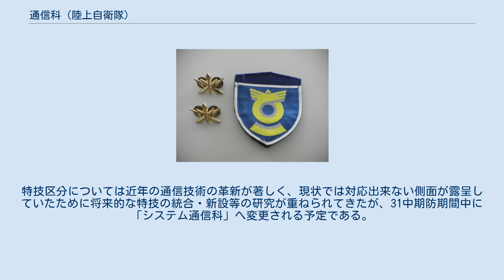通信科 (陸上自衛隊)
通信科職種徽章と部隊章（防衛大臣直轄部隊） 通信科（つうしんか、英: Signal）は、陸上自衛隊の職種の一つ。
通信組織を構成・維持・管理し戦闘能力発揮の基盤となるほか、電子戦や隊内の映像・写真撮影、通信電子器材の整備等を行う。
戦闘支援職種であるが行動の特性から車両の充足率は極めて高い。
職種標識の色は青。
 通信科は、広範囲に分散し少人数で行動することが多いのが特徴で、実戦における部隊編成は各通信特技（後述）が集合し通信所を開設・運用する。
運用には平時から綿密に計画されており各特技が有機的に統合されることで最大の能力を発揮する。
 陸上自衛隊の通信科における最大の部隊はシステム通信団（市ヶ谷駐屯地）であり、各方面隊には方面通信群又は方面システム通信群が編成されている。
さらに、各師団には通信大隊、旅団には通信隊、第1空挺団・水陸機動団には通信中隊、各高射特科群・第15高射特科連隊には高射搬送通信中隊が配置されている。
他に電子戦専門部隊の第1電子隊及び西部方面情報隊通信情報隊、職種学校の陸上自衛隊通信学校、教育研究支援部隊の通信教導隊、通信保全を担当する通信保全監査隊、サイバーテロ対処部隊であるシステム防護隊、後方支援部隊には通信電子器材の補給・整備を担任する通信電子整備隊、直接支援隊等がある。
それ以外に通信科ではないが戦闘職種（普通科・特科・機甲科・施設科）等の本部管理中隊に通信小隊等が編成され隷下部隊と上級部隊との通信を確保している。
 陸上自衛隊の通信構成には、駐屯地間の固定通信網である基地通信（基地システム通信部隊）と、展開した部隊間の移動通信となる野外通信（野外通信部隊）がある。
基地通信と野外通信は連接・重畳されるが、中央と各方面隊間の通信はシステム通信団、方面隊内の通信は方面通信群又は方面システム通信群が担当している。
師団・旅団内の野外通信は、通信大隊・通信隊が担当する。
 2021年（令和3年）3月に電子戦専門部隊として、ネットワーク電子戦システムを配備し、電波の収集・分析及び相手方の電波利用を無力化して作戦を有利に進めることに寄与する部隊として第301電子戦中隊が西部方面システム通信群隷下に新編された。
 現在、通信科特技は以下の5つに大別される。
「システム」は通信科特技ではないが自衛隊では通信科職種部隊の中に存在している場合が多いのでここに記述する。
 この他上記特技を保有しながら電子戦や映像写真業務に特化した隊員もいる。
特技区分については近年の通信技術の革新が著しく、現状では対応出来ない側面が露呈していたために将来的な特技の統合・新設等の研究が重ねられてきたが、31中期防期間中に「システム通信科」へ変更される予定である。